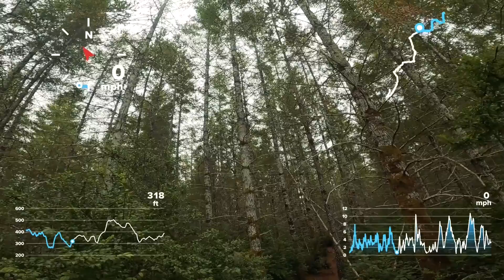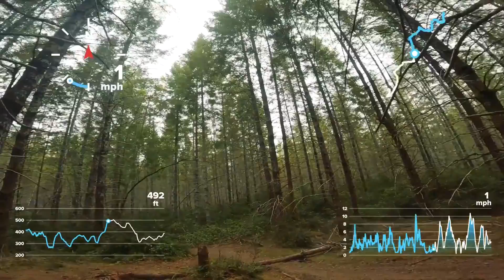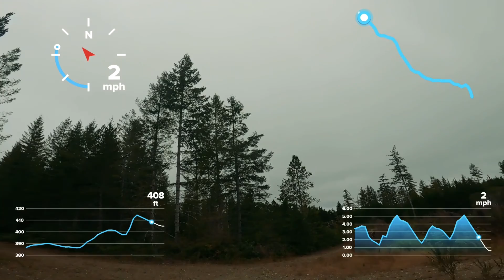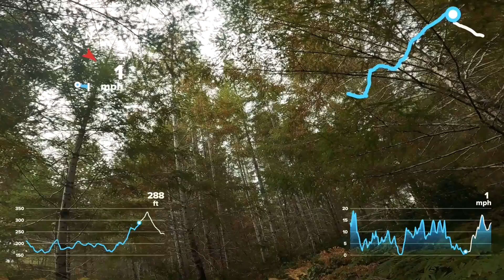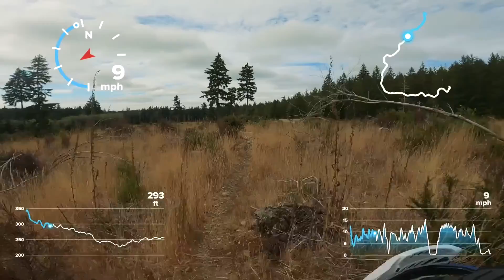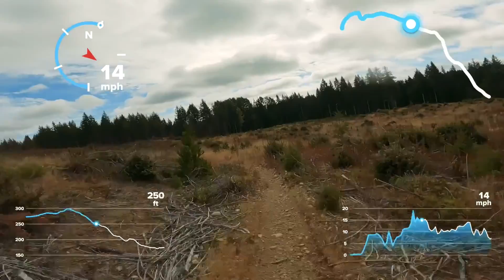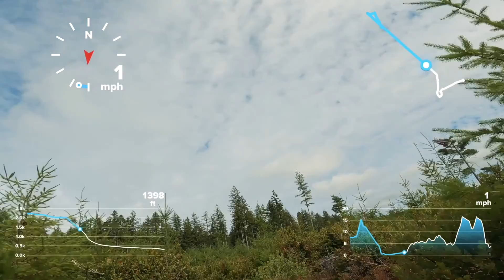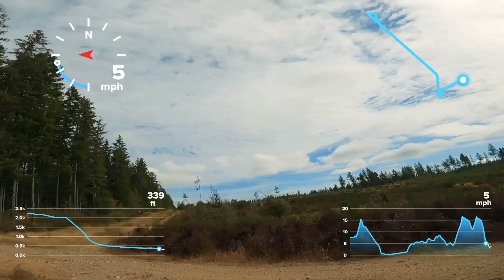SDR Sept 2021